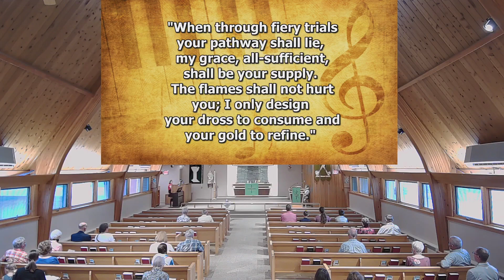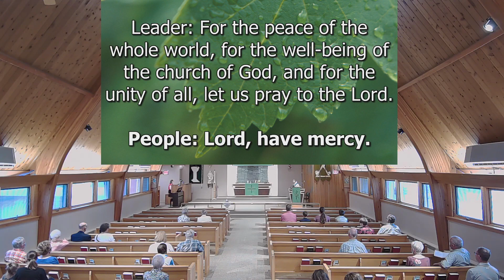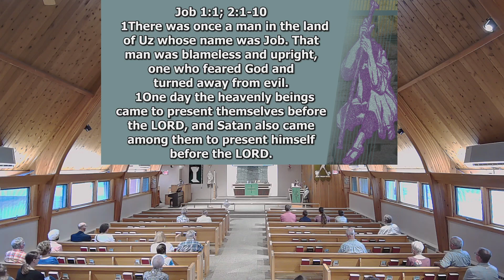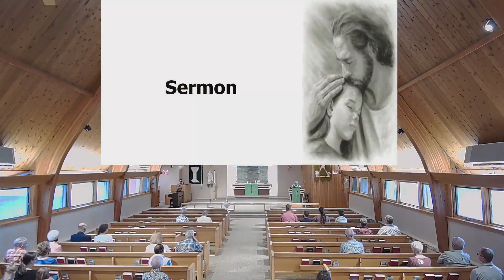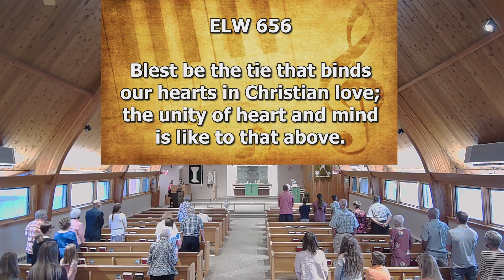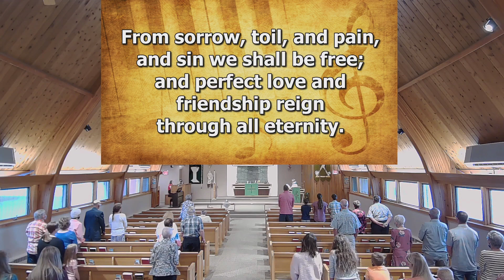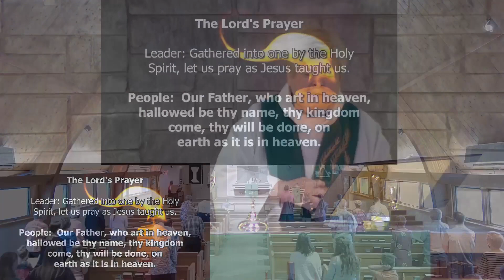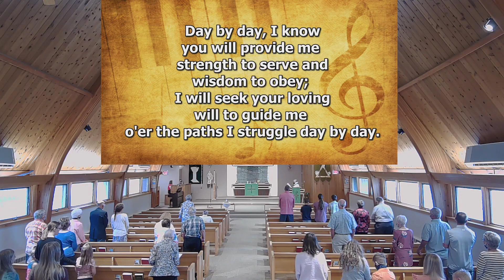Fredsville Lutheran Church Worship - October 3, 2021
Fredsville Lutheran Church's full worship service from Sunday, October 3, 2021, with guest pastor Rev. Patricia Shaw.

Permission to use the music in this online video is covered by:
OneLicense.net # A-725320
CCLI # 11306558

Augsburg Fortress Liturgies License # 42283